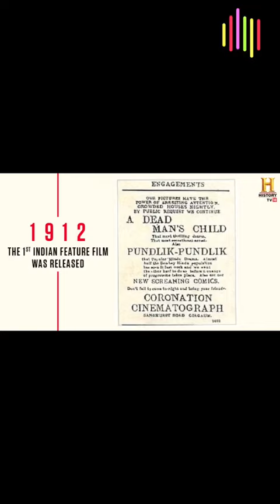Pundlik (1912) || Raja Harishchandra (1913) || First Indian Film || Dadasaheb Phalke